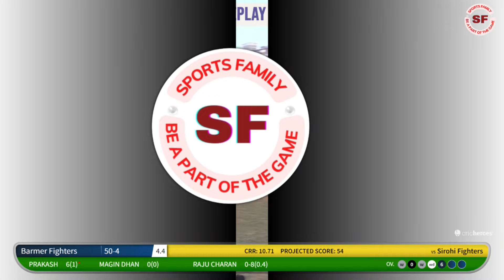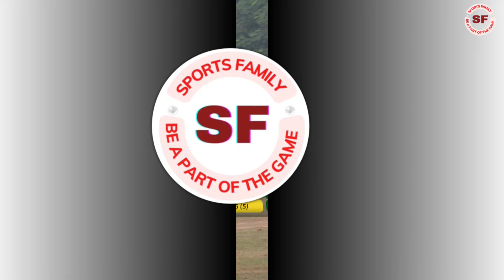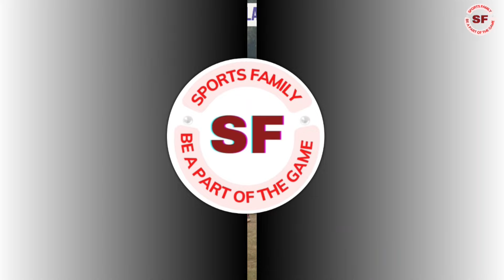MATCH 5 || TEJAL FIGHTERS VS PRINCE BRIGADE || SHREE KARNI CUP 2023